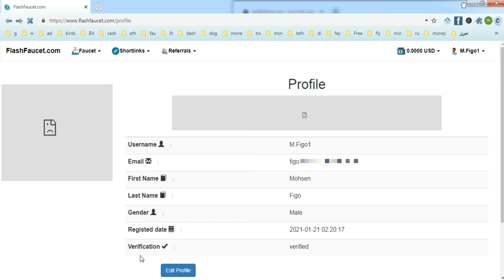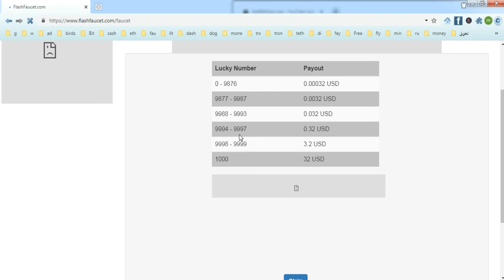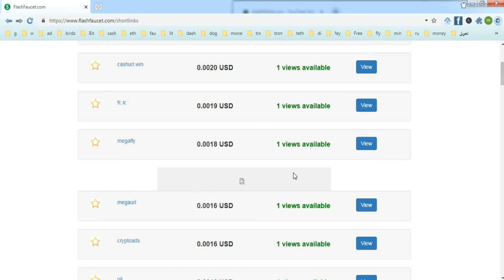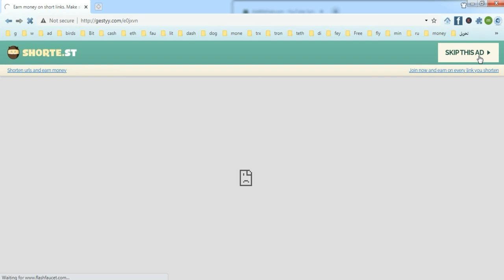flashfaucet شرح موقع